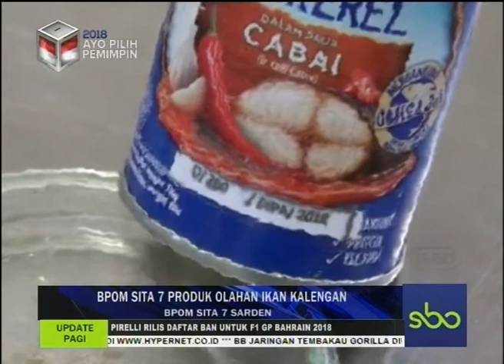BPOM SITA 7 SARDEN UPDATE PAGI 31 MARET 2018